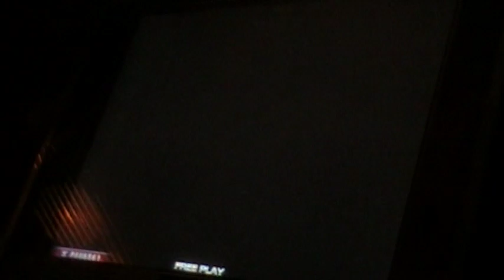WinDEU - Quest World QH299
Song: msgoon RMX pt.6
Requirements: Clear until the end of the song.
Found in Mission Hell 12.

This is my favorite thing ever, I'm so glad I finally get to play it. :D